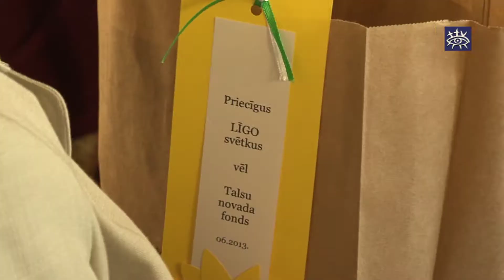Sirmgalvjiem un daudzbērnu ģimenēm palīdz sarūpēt Jāņu mielastu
Šonedēļ Talsu novada fonds sadarbībā ar Ziedot.lv projektu „Laimīgai Latvijai" sirmgalvjiem un trūcīgajām ģimenēm palīdzēja sarūpēt Jāņu mielastu.